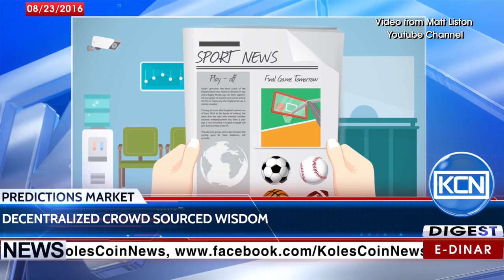KCN Digest: Ethereum based service Gnosis to start beta version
The Ethereum-based forecasting service Gnosis is going to launch beta version this week. According to the coinfox.info, people will be able to bid on the outcome of any events from sports games to political elections and win money for correct predictions.
The Gnosis team relies on decentralization and anonymity provided by the blockchain platform. The Gnosis project is expected as a platform for an array of new user-made prediction markets in the future.